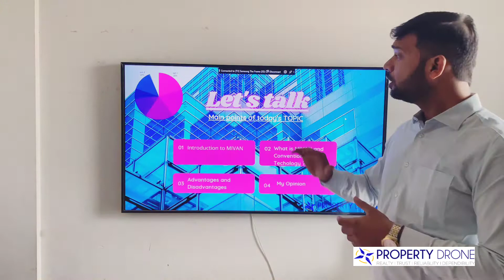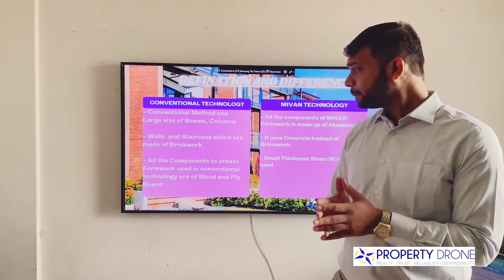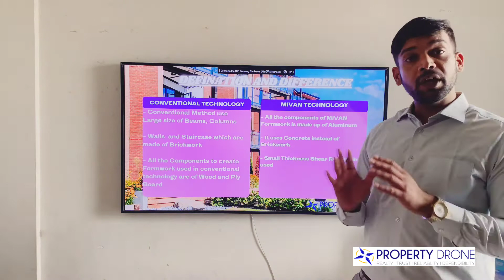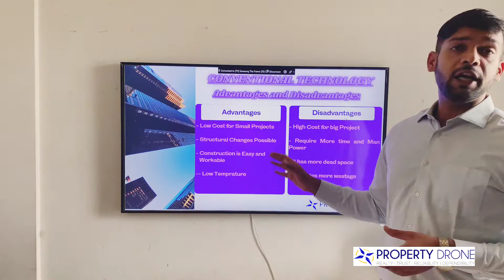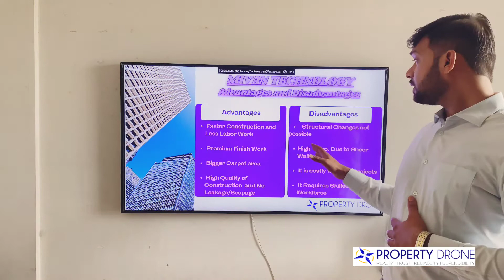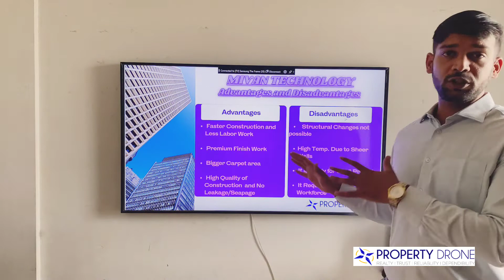Meaning and Difference between MIVAN and Conventional Technology | Real Estate Basics 4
Meaning, Difference , Advantages and Disadvantages of MIVAN and
Conventional Technology

What is MIVAN Formwork ?

What is Conventional Formwork ?

Introduction to MIVAN Technology

Advantages and Disadvantages of Conventional Technology

Advantages and Disadvantages of MIVAN Technology

My Opinion on MIVAN Technology and Conventional Technology